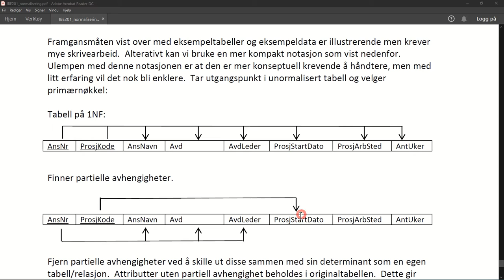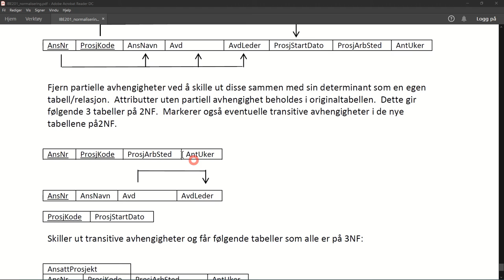1104 Normalisering Alternativ notasjon